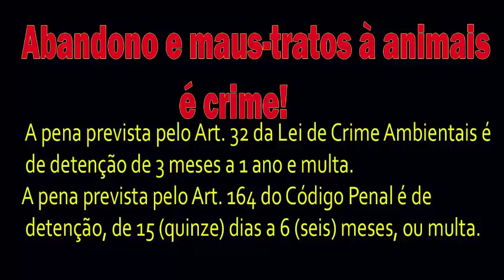Essa caixa foi deixada na porta da casa de uma protetora de animais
Conta poupança
Ag. 0083-3
Conta 77.812-5

ITAÚ (341)
Conta poupança
Ag. 0317
Conta n° n° 018364-8 / 500 multidata

BANESTES
Conta poupança
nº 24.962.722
Agência 115

Endereço de entrega:
MARIA MARCIA LIVERANI ou ONG ACACI
CAIXA POSTAL 185
CACHOEIRO DE ITAPEMIRIM-ES
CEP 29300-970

ACACI É UMA ONG DE PROTEÇÃO ANIMAL EM CACHOEIRO DE ITAPEMIRIM-ES,(ativa desde 2012)
Somos responsáveis pela proteção dos animais e defendemos seus direitos.
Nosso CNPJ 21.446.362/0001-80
Mantemos mais de 100 animais resgatados e precisamos de ajuda para manter nosso trabalho.